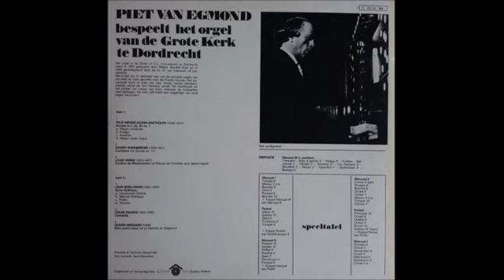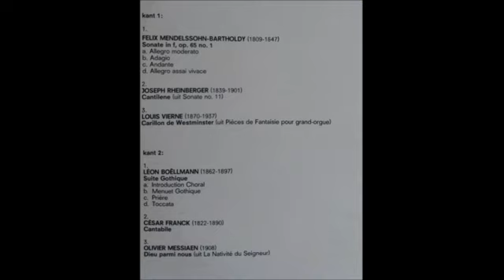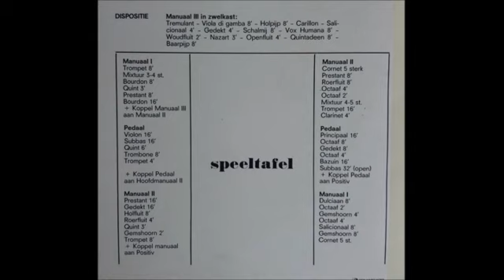Piet van Egmond bespeelt het orgel van de Grote kerk te Dordrecht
Werken van: Mendelssohn, Rheinberger, Vierne, Boëllmann,Franck en Messiaen